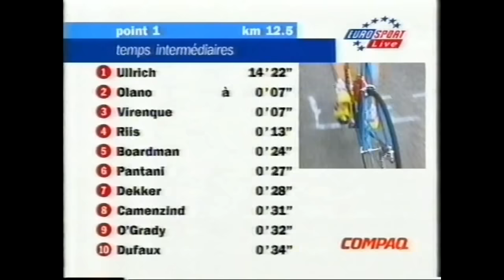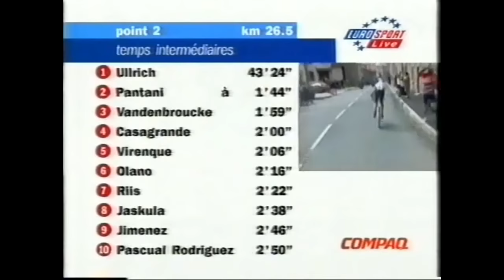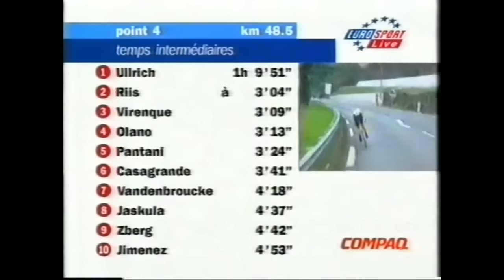🇲🇫 Tour de France 1997 🇲🇫 | 12.Etappe | Einzelzeitfahren in Saint Étienne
Noch ein Schmankerl der Tour de France 1997.
Einzelzeitfahren über 55,5 km in Saint Étienne.
Jan Ullrich deklassiert den Rest.

Kommentatoren: Karsten Migels und Rudi Altig
Quelle: Eurosport